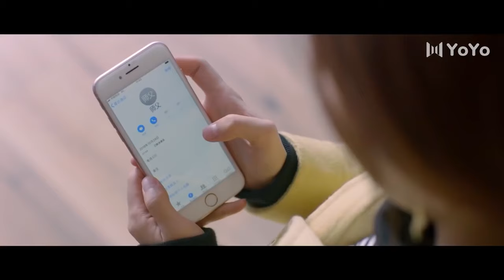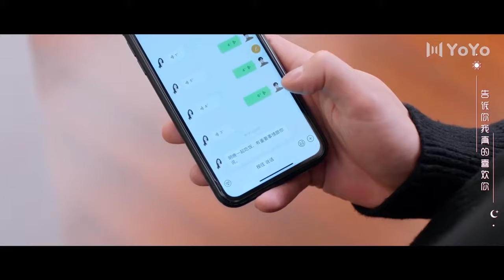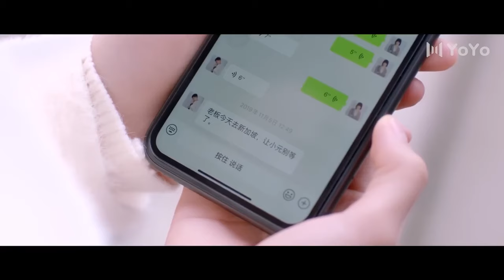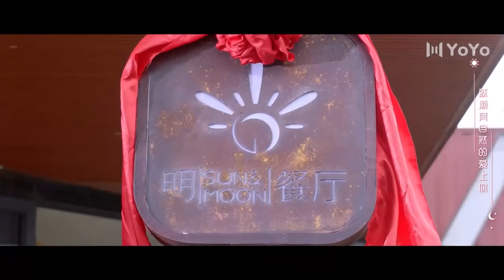💕【Full Movie Version】霸道總裁愛上契約小嬌妻，沒想到總裁霸道又專一！💕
QSJDBRNDSJ
Also known as: 全世界都不如你, Quan shi jie dou bu ru ni , Only You! , The Whole World Is Not As Good As You
💬Synopsis: